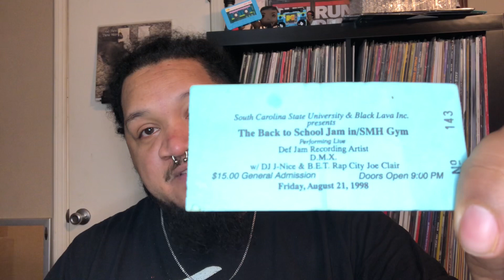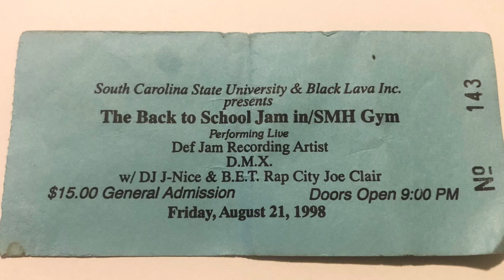June’s Stories: Episode 1 "When We Snuck In The DMX Concert "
June’s Stories: Episode 1

"When We Snuck In The DMX Concert"

This is a quick story about the time me and my cousin snuck in the DMX concert held at the "Back to School Jam" at South Carolina State University in 1998.